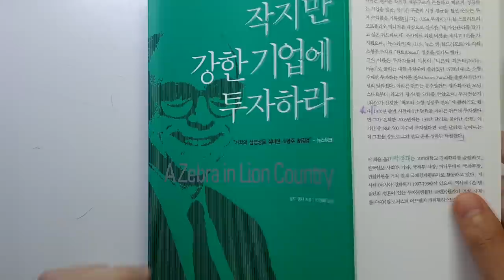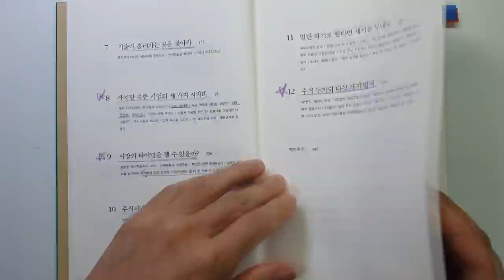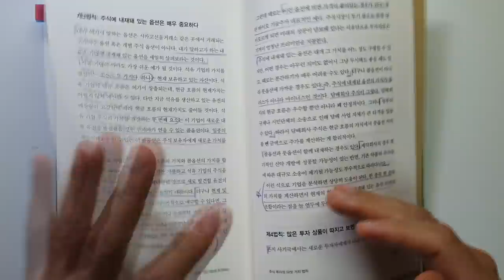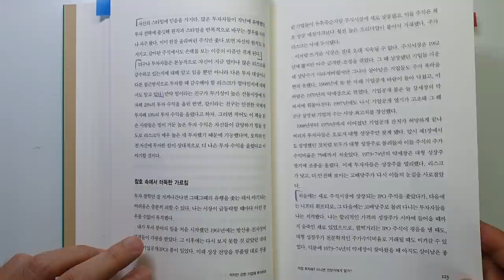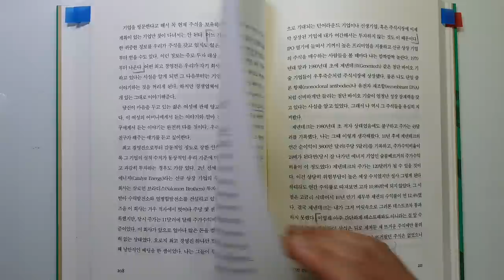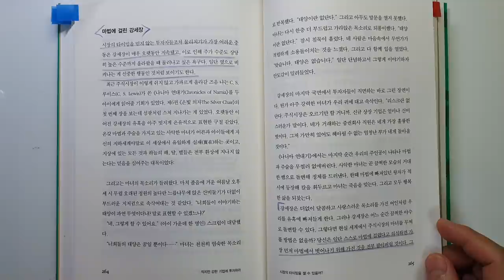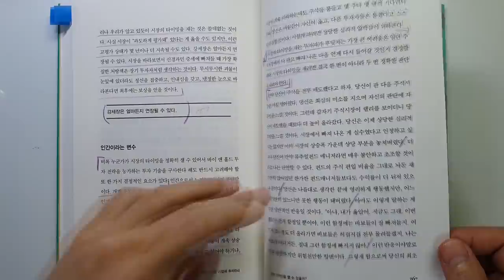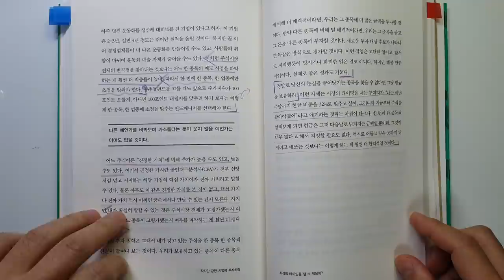반드시 성공하는 부를 끌어 당기는 투자세계의 절대법칙 작지만 강한 기업에 투자하라 랄프 웬저|주식|투자|재테크@세상의모든책들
안녕하세요
이번시간에는 랄프 웬저가 지은 '작지만 강한 기업에 투자하라'를 리뷰 하였습니다

정말 좋은 책이었습니다.
주식 투자에 관심 있으신 분들은 꼭 한번 읽어보시구요.
소장가치가 충분한 책이라고 판단됩니다.

12장 주식투자의 다섯 가지 법칙
5장 직접투자해? 아니면 전문가에게 맡겨?
8장 작지만 강한 기업의 세 가지 지지대
9장 시장의 타이밍을 잴 수 있을까?
의 일부분을 살펴보려고 합니다.

환절기 감기조심하시구요
주말 잘보내세요~

감사합니다